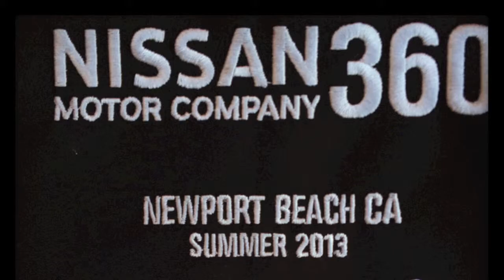Nissan 360 Preview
A comprehensive program to drive all Nissan Products in closed and public street settings, explore a diverse mix of topics and stories with Top Management about  current activities and our future direction.

From August 19 to September 15
DISCOVER inside information about Nissan and Infiniti, and the all-new Datsun.
DRIVE more than 100 Nissan and Infiniti vehicles from every corner of the world.
MEET AND INTERVIEW the senior global management team, technical experts and regional leaders.
FOLLOW all the news at our dedicated website, before, during and after attending Nissan 360.